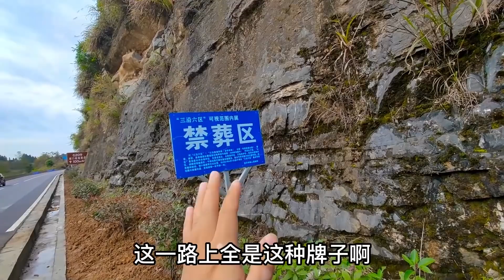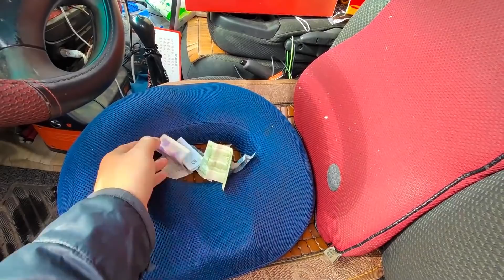91岁的婆婆在路边卖野菊花，小伙找她打听事儿，想不到损失金钱了【穷游的似水年华】